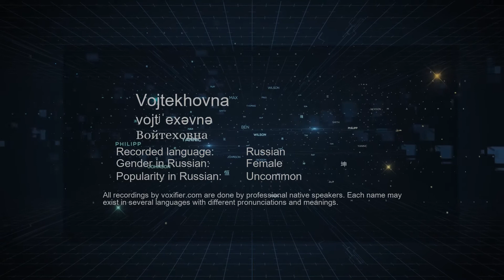How to Pronounce Vojtekhovna (Войтеховна) in Russian - Voxifier.com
This is the Russian pronunciation, gender, and phonetics recording of the name Vojtekhovna (Войтеховна). The same name may exist in other languages with different pronunciations. Check the meaning of name along with other possible pronunciations or similar names for free Voxifier uses the help of expert linguists to simplify pronunciations by replacing some special sounds with sounds more commonly available across all languages.